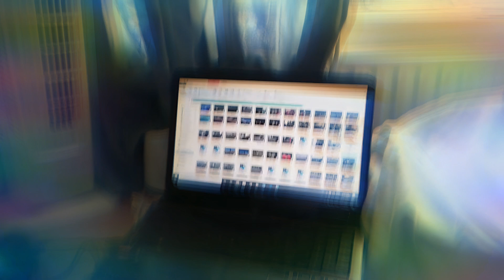12 July 2020